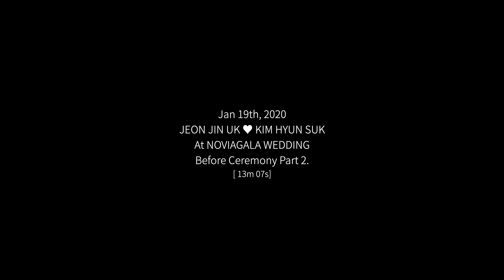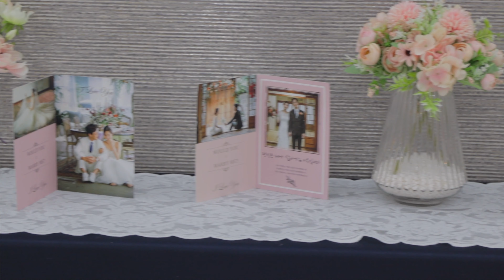[오호스마론웨딩] 식전 | 노비아갈라 전자관 벨라지오홀 | 본식DVD | 4K UHD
🎥 비지니스 문의
👥 소셜 미디어
영상 제작, 레슨